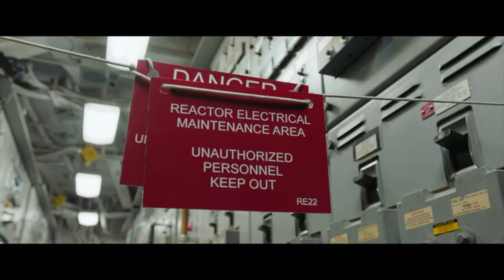WE ARE TR!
A video dedicated to my brothers and sisters onboard aircraft carrier Theodore Roosevelt during coven 19 outbreak!